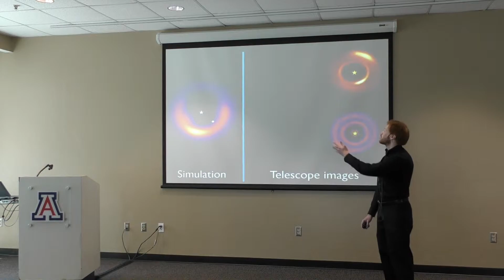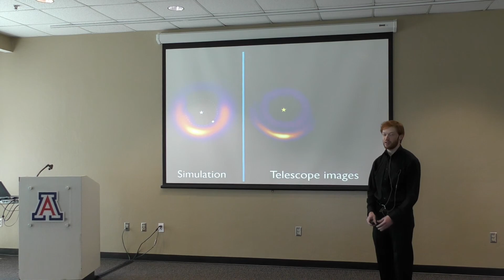Michael Hammer Grad Slam 2019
University of Arizona Grad Slam: Preliminary Round